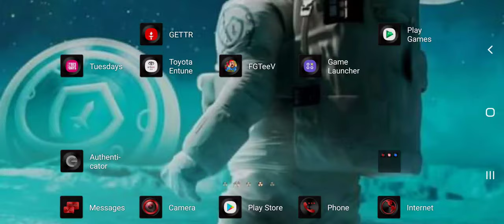TD6 CHIHUAHUA ACTION